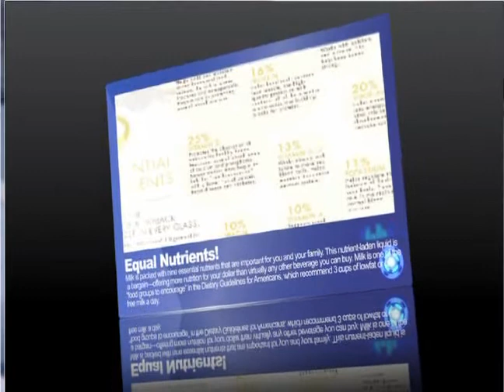Kevin Shaffer - 2011 Holstein USA Distinguished Junior Member Finalist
This year's Distinguished Junior Member semifinalists were asked to submit a video giving an introduction of themselves and their farm, and then answer two personal view questions (their choice out of four). Though the videos weren't judged as a part of their final score for the award, we think they did an awesome job and wanted to showcase their hard work! The top six finalists were named during the National Junior Holstein Convention in Richmond, Va., on June 25, 2011.